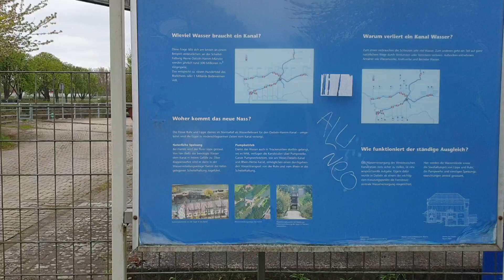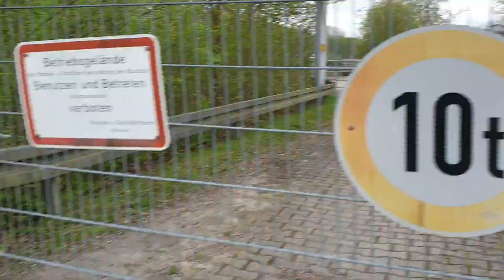Ahse Mündung in Lippe - Part 2 - Düker Auslauf und Kanal Anreicherung durch Lippewasser- Hamm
AUF KEINEN FALL NACHMACHEN!!!

Sradion ist von der Hammer Spvgg!! Sorry für die Fehlinformation!